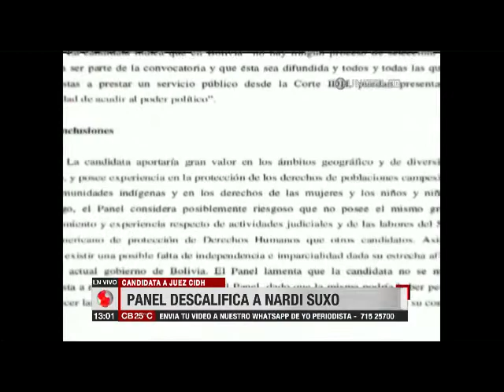Descalifican a Suxo como candidata a juez de la Corte Interamericana De Justicia